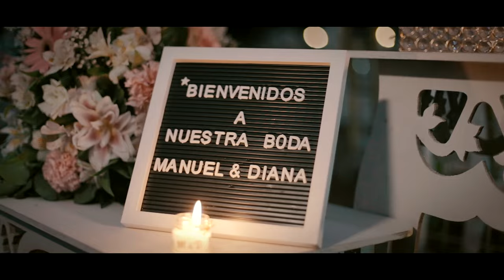Hasta mi final - Boda Manuel & Diana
Boda Manuel & Diana

¡Sigue a AjotaAvella en redes!